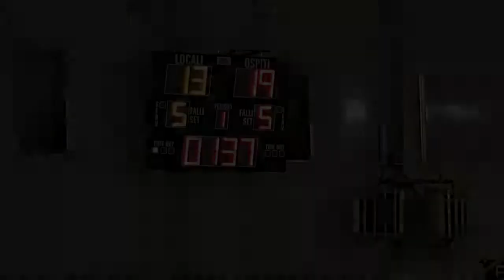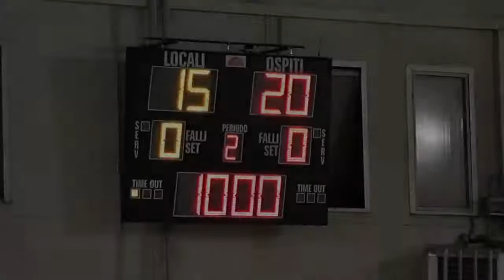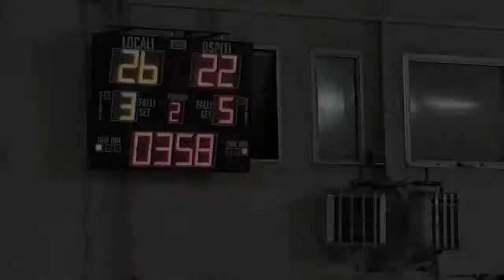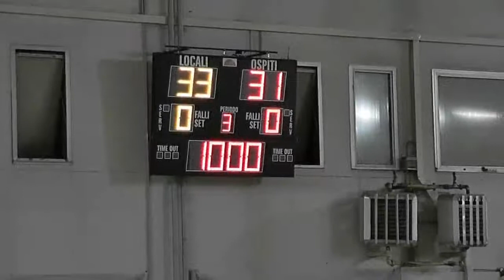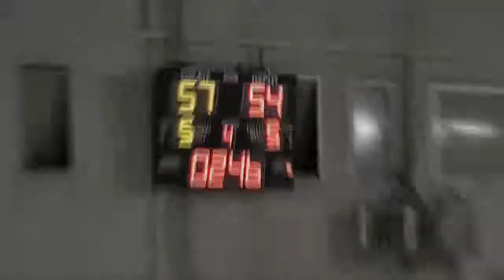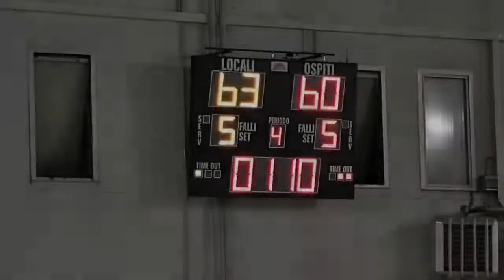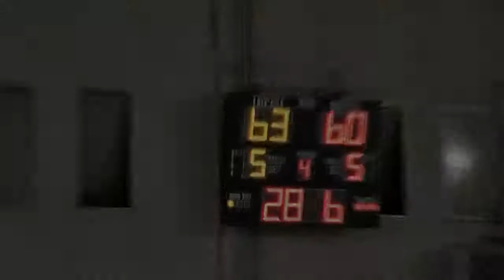Bernareggio - Nerviano, Gara 1 di Play-off, sintesi partita